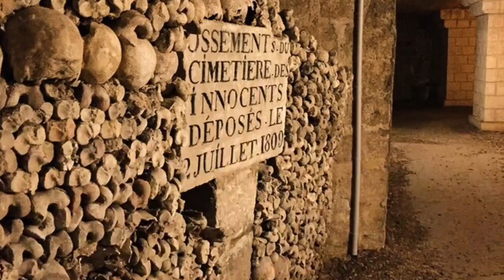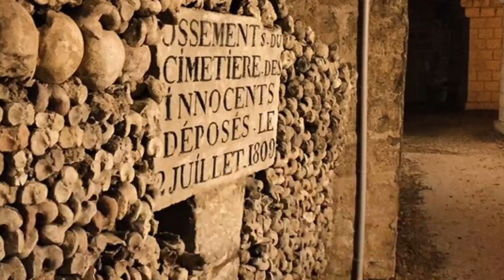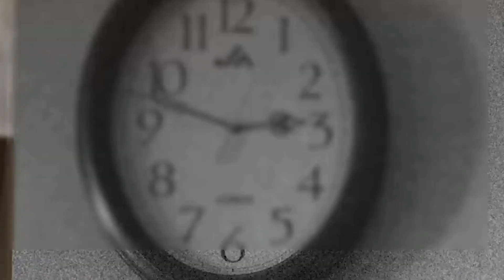ଦୁନିଆରେ ଥିବା ସବୁଠାରୁ ଭୟଙ୍କର ସ୍ଥାନ | Most Mysterious places in World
My Primary mic( Boya BYM1)
2nd mic (Maono Au 03 )